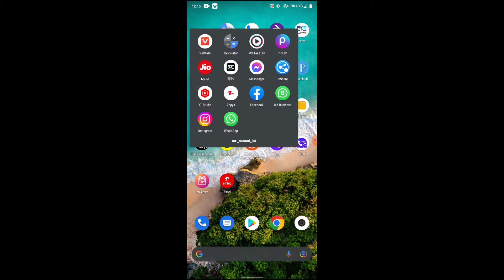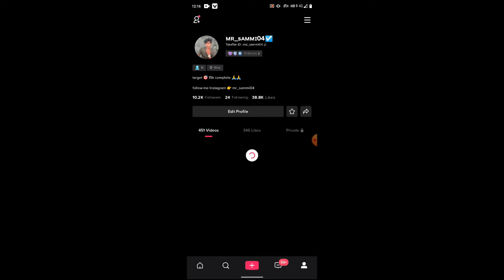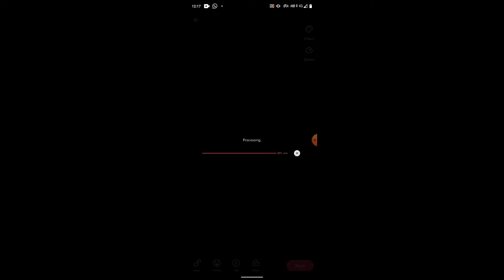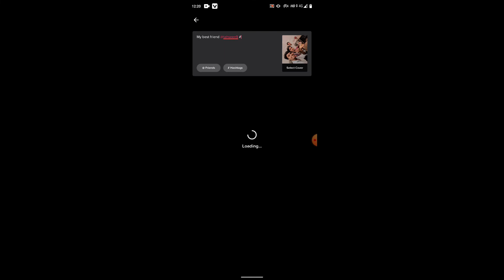Mx taka tak video kaise banaye || how to make video on mx taka tak